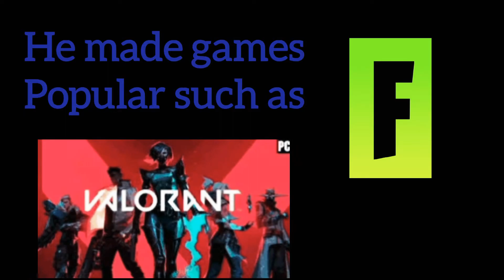This is about Tyler Ninja Blevins